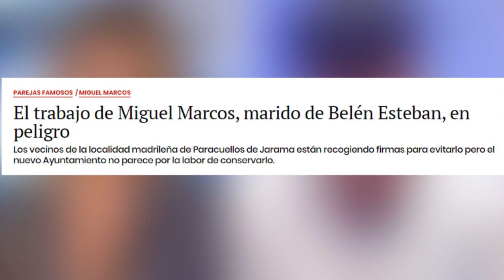El gran drama de Belén Esteban y Miguel Marcos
Inesperada noticia que afecta a ambos de manera importante .
Tras toda la polémica de la exclusiva de Hola por el vestido de novia los 90.000 euros conseguidos , surge otro nuevo escándalo que ya está en la redes sociales  y en la prensa . Según pública un medio digital Andreíta tiene trabajo por mediación de Belén y Miguel Marcos y la suegra están molestos por una declaración de la Esteban .
Más vídeos de la boda de Belén :
Tremendo zasca a Belén Esteban y su boda con Miguel Marcos de Anne Igartiburu y corazón tve